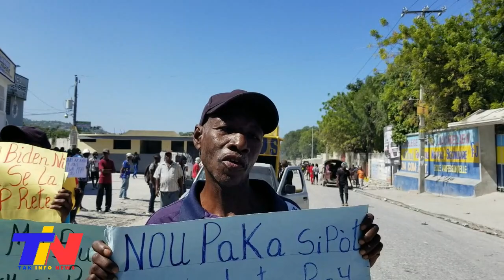Se Gwo Koze Nan Dosye Kanal Sa, Ariel Pa Konn Sa Pou Li Fe Anko, Pep La Deside